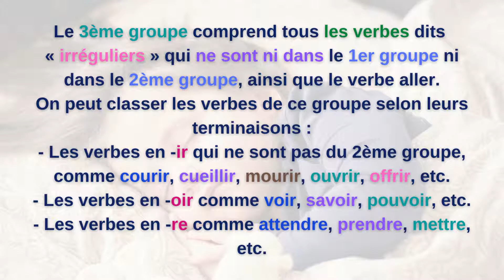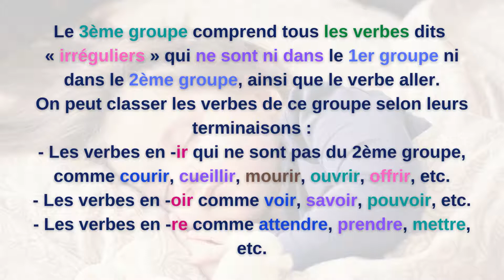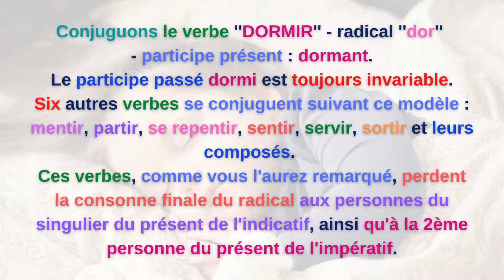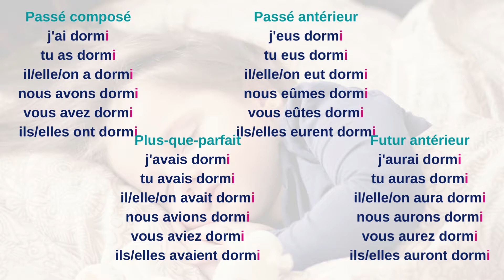Apprenez à conjuguer un verbe du 3ème groupe en''ir''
Savoir comment conjuguer un verbe troisième groupe en ir.
Conjuguer au mode indicatif le verbe ''dormir'', temps simples et temps composés.